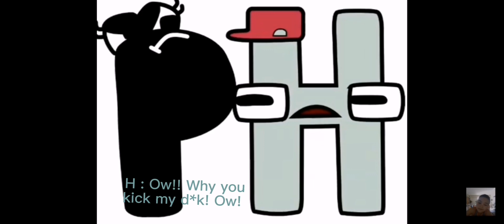Croatian Alphabet Lore but they speak accurate English (A-H)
Credits : @Cubixander